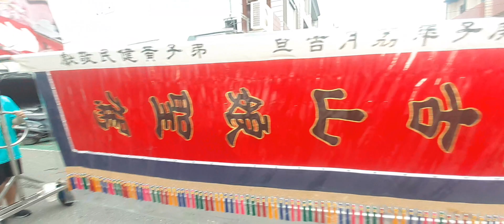（奠安綏境，南巡北狩）2020年8月12日 嘉義布袋新塭嘉應廟 尹府千歲 南巡北狩（巡視南北十二鄉鎮區）入城繞境大典3